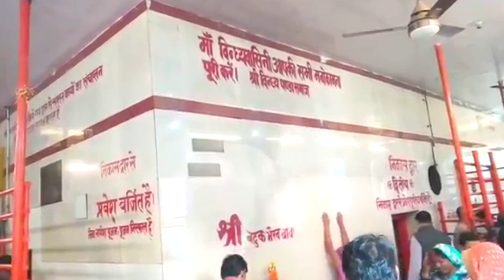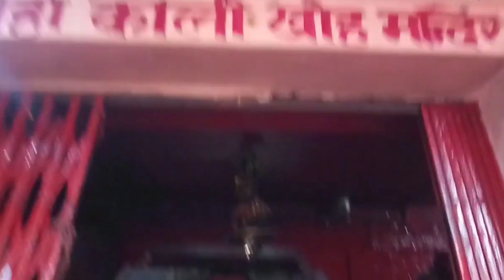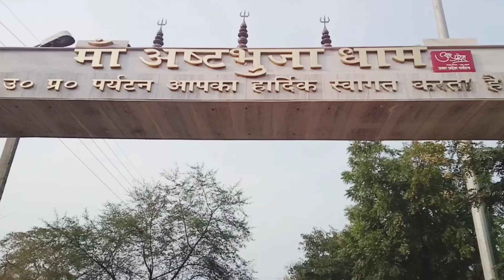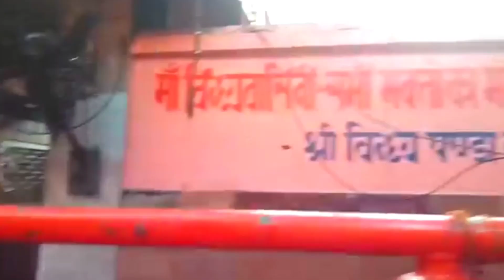Vindhyachal Mandir Corridor Start || 2022 में मां विंध्यवासिनी मंदिर का नया रूप || विंध्याचल कॉरिडोर